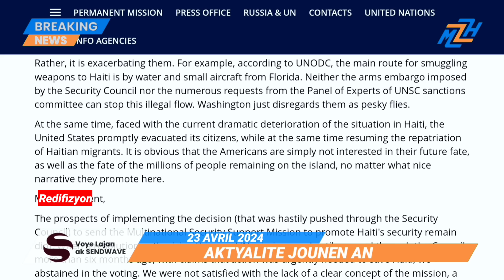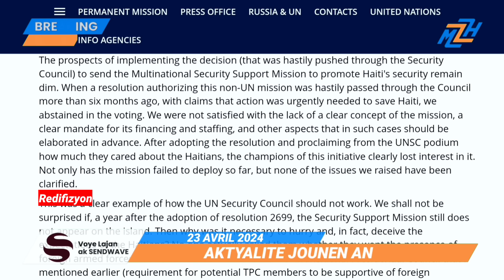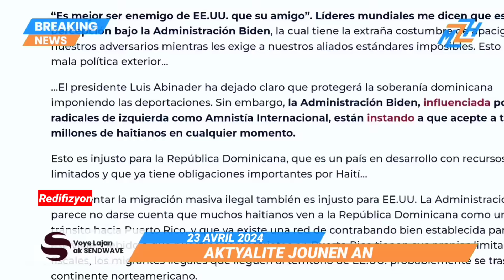Gadon Sezisman! Plis pase 7 milyon dola ameriken Pase Nan Sa a - La Risi Dedouble|| Redifizyon